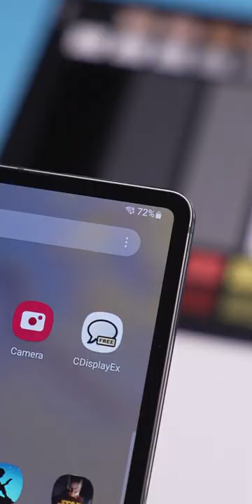Tablet vs Laptop - 5 Reasons Why You Should Buy A Tab!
5 reasons why you should buy an android tablet or an iPad instead of a Windows Laptop!

Music Credits
Motion Dubstep by Sound_Forces
My Guitar by Lowtone